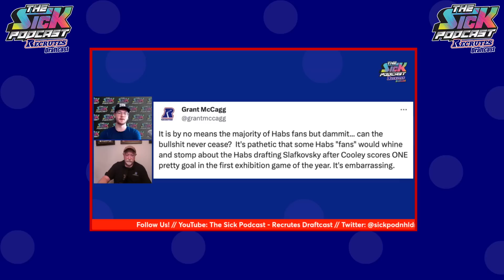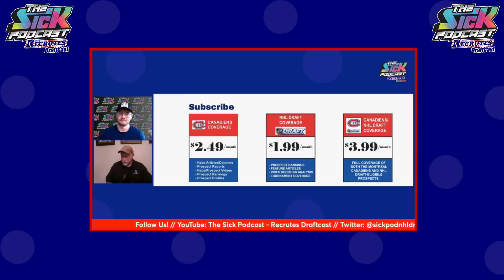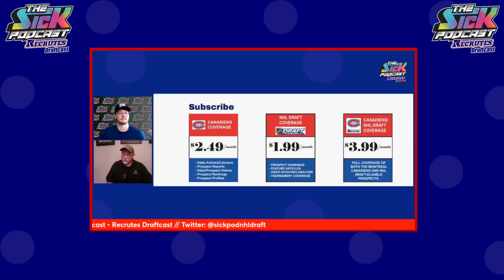Where Does Habs U23 Defence Rank Amongst NHL? - Prospect Talk #9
On this episode of The Sick Podcast, Grant McCagg and Shayne Gaumond discuss the NHL's best defensive prospect pools, if fans are giving up on Slafkovsky too early, prospect of the week and much more!